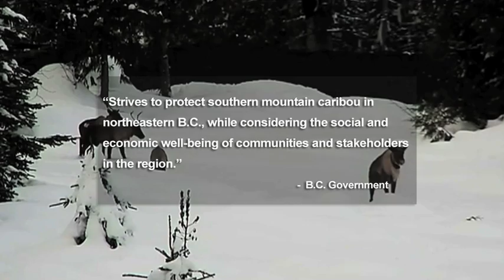Caribou Agreement Signed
Local government has been fighting for changes in the caribou recovery agreement.
As CJDC's Laura Krause reports, the BC and federal government signed the agreement, leaving the peace region in the dark.